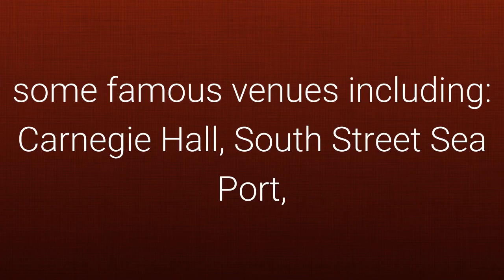Barbershop Chorus and Barbershop Quartets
Barbershop chorus and barbershop quartets for hire for birthday parties, weddings, bridal showers, and special events.